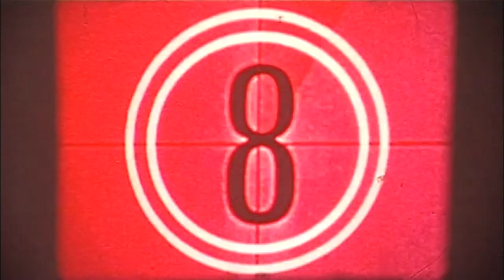Théo Charaf "Going Down" video Teaser"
Going Down (video teaser)
written and performed by Théo Charaf
Recorded by Hervé Bessenay at Electrophonic Studio
out of forthcoming album
Filmed at la Maison Mère in Lyon France by l'Échappée Belle Production
Editing by Eric Duperray